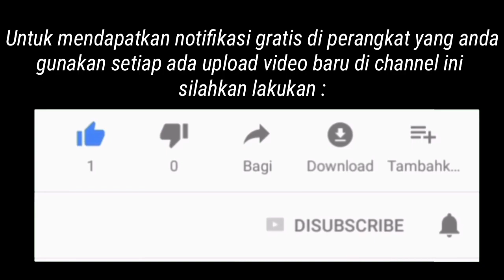Horee..!! lihat mobil truk jomplang lagi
kali ini kita lihat mobil truk jomplang lagi tentunya mobil truk muatan sawit jadi pastikan tonton sampai habis ya...